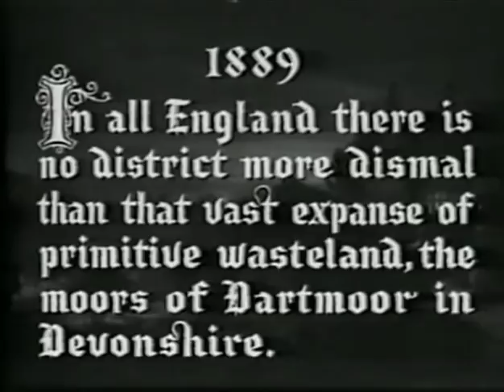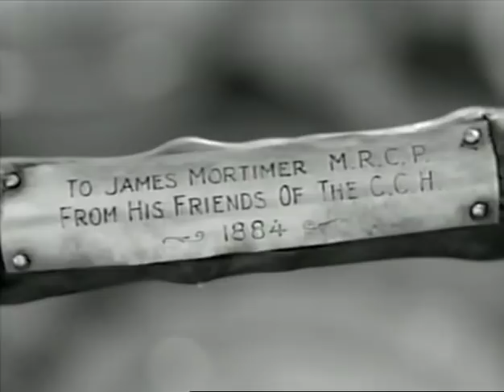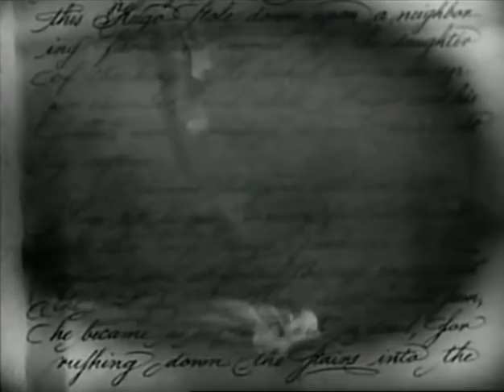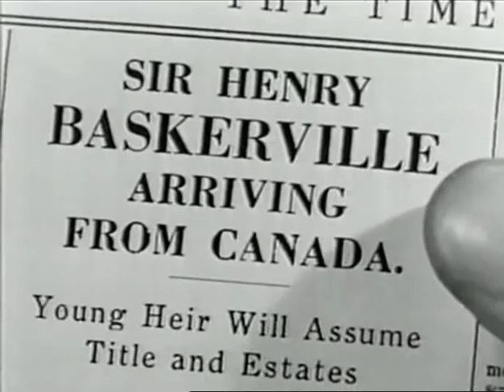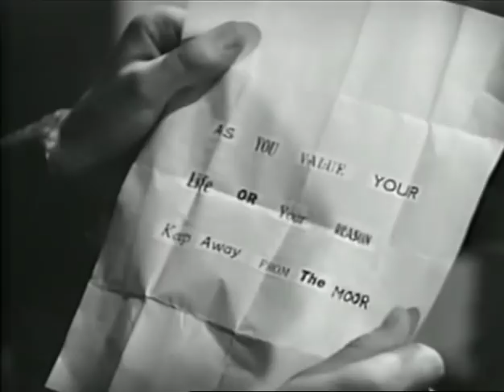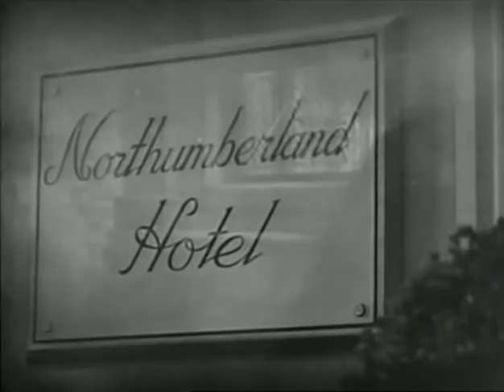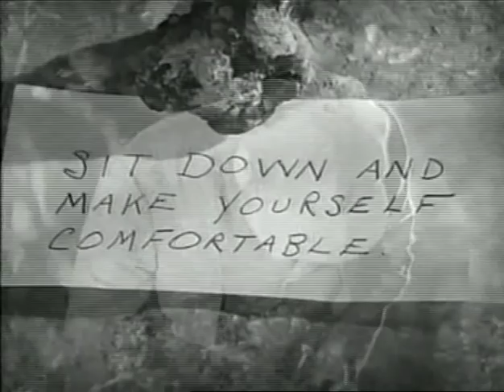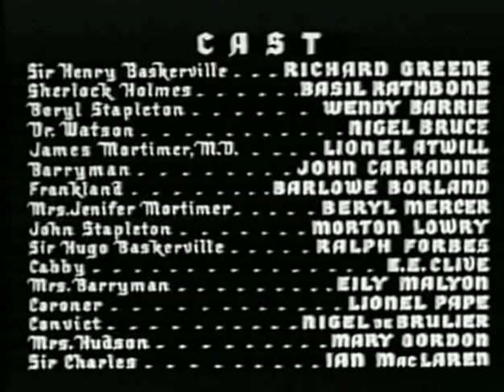The Hound Of The Baskervilles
The greatest Sherlock Holmes story as played by Basil Rathbone in this classic retelling of the classic Sherlock Holmes and the Hound of the Baskervilles.

It is the year 1889, it is night ad we see a man running across the moors, breathless, frightened. Behind him we hear the baying of a hound, a sound so fearful it chills the very soul. The man falls. From the desolate rocky nights cape another man peers; he is bearded and rough looking, perhaps a convict from the nearby prison. At the great house which looms in the distance, Baskerville Hall, a servant woman opens the door, lantern in hand and finds her master, Sir Charles Baskerville dead.

Considered by many as the best films in the Sherlock Holmes series, Basil Rathbone plays the great detective with all the drama and dark humour that is required. Nigel Bruce as the bumbling Dr Watson is both superb and hilarious.